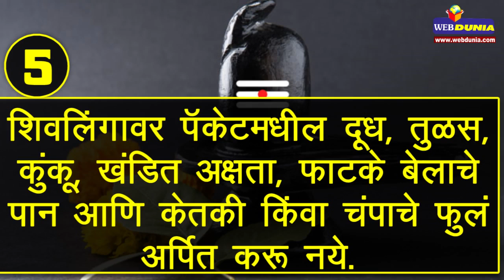महाशिवरात्रीला चुकून घडू नये या चुका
Avoid mistakes during shiv puja on Shivratri